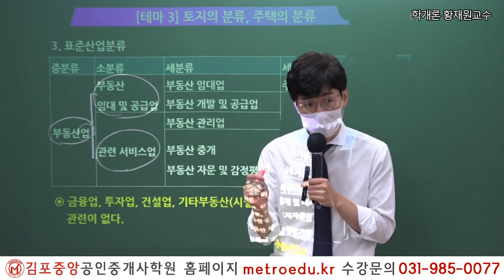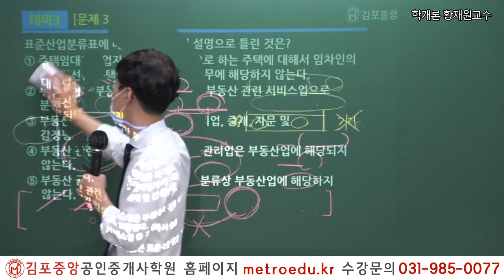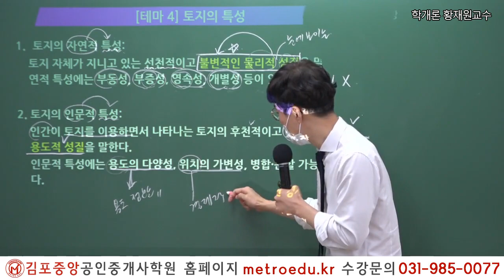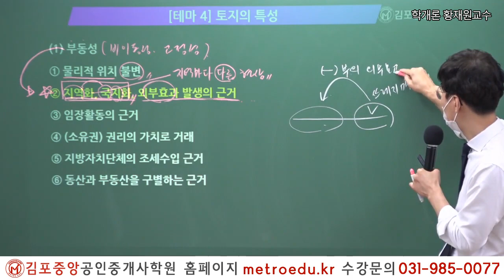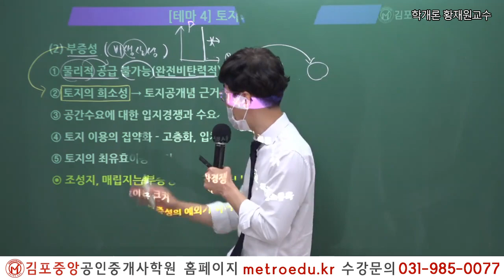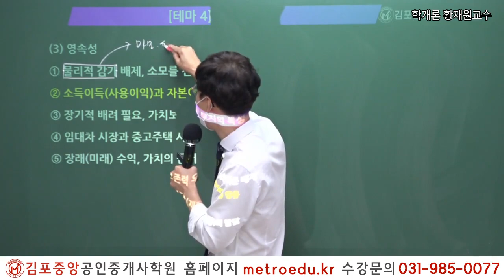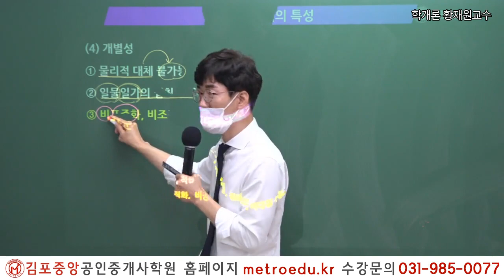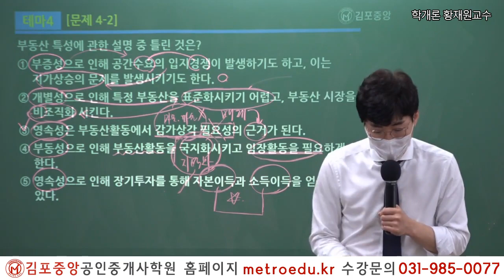[김포중앙] 33회대비 부동산 학개론 "표준산업 분류" 메가랜드 황재원교수의 기본이론과정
2019년 김포중앙공인중개사학원 단일학원 오프라인기준

1:1 학습상담전문요원, 스터디실무료,

2022 더 강력해진 교수님과